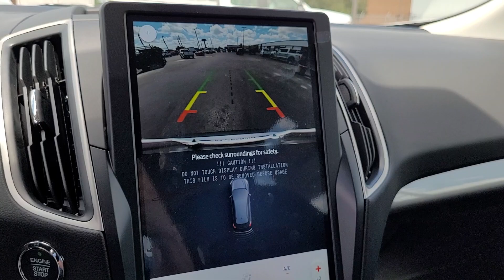2023 Ford Edge Columbus, Reynoldsburg, Westerville, Dayton, Springfield, OH 26794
Iconic Silver Metallic New 2023 Ford Edge SEL available in Columbus, Ohio at Dick Masheter Ford. Servicing the Reynoldsburg, Westerville, Dayton, Springfield, OH area.
Used:
New:
2023 Ford Edge SEL - Stock#: 26794

Iconic Silver Metallic 2023 Ford Edge SEL AWD 8-Speed Automatic EcoBoost 2.0L I4 GTDi DOHC Turbocharged VCT AWD.21/28 City/Highway MPG
WHEELS: 18 BRIGHT-MACHINED ALUMINUM  -inc: premium dark stainless-painted pockets,TRANSMISSION: 8-SPEED AUTOMATIC W/SELECTSHIFT  -inc: Active Transmission Warm-Up (STD),HEATED STEERING WHEEL,ENGINE: TWIN-SCROLL 2.0L ECOBOOST  -inc: auto start-stop technology (STD),ICONIC SILVER METALLIC,MINI SPARE WHEEL  -inc: Replaces tire inflator and sealant kit  Mini Spare Tire,PANORAMIC VISTA ROOF  -inc: power open/close w/power shade  Standard 2nd row LED dome light is replaced w/2 single lights  Switch located in each grab handle pocket,FRONT & REAR FLOOR LINERS W/CARPET MATS  -inc: standard front and rear carpeted floor mats,CONVENIENCE PACKAGE  -inc: Wireless Charging Pad  Universal Garage Door Opener (UGDO)  Perimeter Alarm  Power Liftgate  Remote Start System  Fog Lamps w/Iconic Silver Bezel  110V/150W AC Power Outlet,Turbocharged,All Wheel Drive,Power Steering,ABS,4-Wheel Disc Brakes,Brake Assist,Brake Actuated Limited Slip Differential,Aluminum Wheels,Tires - Front All-Season,Tires - Rear All-Season,Heated Mirrors,Power Mirror(s),Rear Defrost,Privacy Glass,Intermittent Wipers,Variable Speed Intermittent Wipers,Rear Spoiler,Power Door Locks,Daytime Running Lights,Automatic Headlights,LED Headlights,Automatic Highbeams,Fog Lamps,AM/FM Stereo,Satellite Radio,MP3 Player,Auxiliary Audio Input,Requires Subscription,Steering Wheel Audio Controls,Satellite Radio,Requires Subscription,MP3 Player,Bluetooth Connection,Telematics,Auxiliary Audio Input,Smart Device Integration,Requires Subscription,Pass-Through Rear Seat,Rear Bench Seat,Adjustable Steering Wheel,Trip Computer,Power Windows,Leather Steering Wheel,Keyless Entry,Power Door Locks,Keyless Start,Keyless Entry,Power Door Locks,Remote Engine Start,WiFi Hotspot,Requires Subscription,Cruise Control,Climate Control,Multi-Zone A/C,A/C,Power Driver Seat,Power Passenger Seat,Bucket Seats,Heated Front Seat(s),Driver Adjustable Lumbar,Premium Synthetic Seats,Driver Vanity Mirror,Passenger Vanity Mirror,Driver Illuminated Vanity Mirror,Passenger Illuminated Visor Mirror,Auto-Dimming Rearview Mirror,Floor Mats,Keyless Start,Power Windows,Power Door Locks,Trip Computer,Immobilizer,Traction Control,Stability Control,Traction Control,Front Side Air Bag,Blind Spot Monitor,Cross-Traffic Alert,Lane Departure Warning,Lane Keeping Assist,Lane Departure Warning,Front Collision Mitigation,Driver Monitoring,Rear Parking Aid,Tire Pressure Monitor,Driver Air Bag,Passenger Air Bag,Front Head Air Bag,Rear Head Air Bag,Passenger Air Bag Sensor,Knee Air Bag,Driver Restriction Features,Child Safety Locks,Back-Up Camera